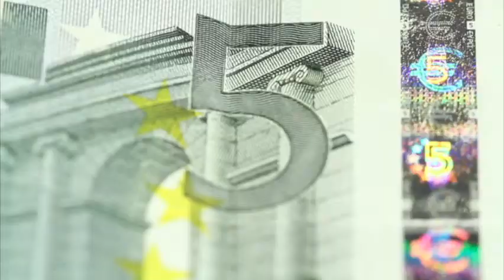Continúan propuestas para incrementar ahorro para el retiro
Continúan las propuestas para incrementar el ahorro para el retiro de las Afores. Las organizaciones interesadas aseguran que es por el bienestar de los trabajadores.

23 de agosto 2016